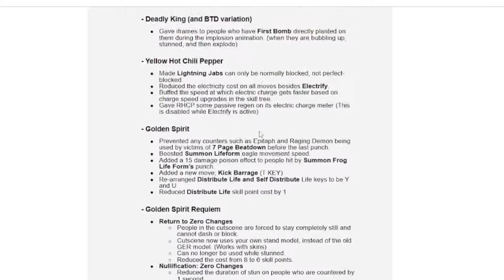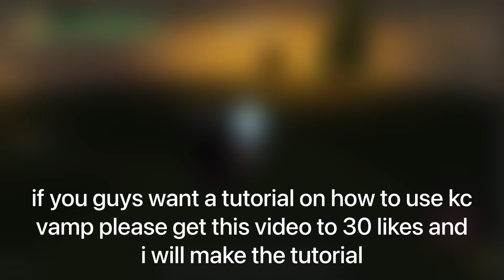[YBA] King Crimson Vampire 1v1s + Build!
kc vamp completely solos. i didnt lose 1 fight in the 1 hour of footage i got

timestamps: soon